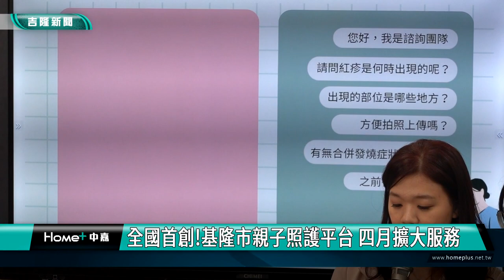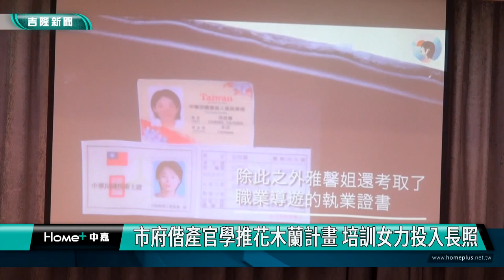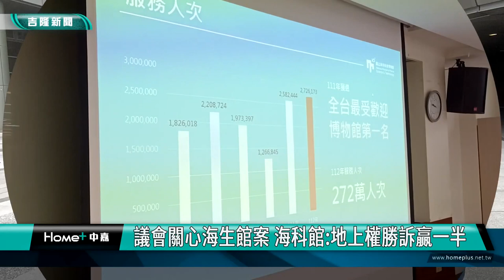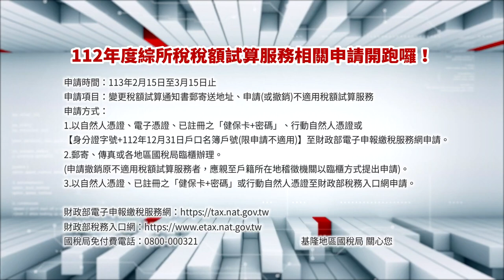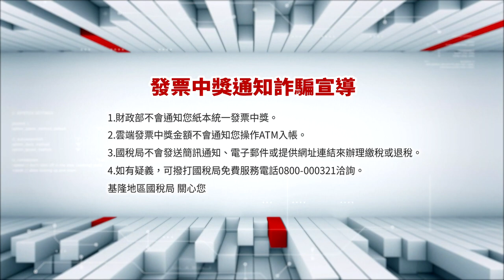中嘉新聞1130311 基隆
00:20 全國首創!基隆市府親子照護平台 四月擴大服務
04:22 傳遞婦女節祝福感謝 市府親送同仁巧克力
06:28 市府偕產官學推花木蘭計畫 培訓女力投入長照
10:06 議會關心海生館案海科館:地上權勝訴贏一半
14:16 要塞司令部兼具古蹟藝文餐飲 市議會肯定力推
20:33 基隆市府舉辦228追思會　邱佩琳獻花致意
25:32 櫻花.茶花.桂花超搶手  "杜鵑花苗"延後發放

臉書追起來
Home 中嘉- 吉隆有線電視

趣聞不漏接
吉隆官網(中嘉新聞)

喜歡看電視?